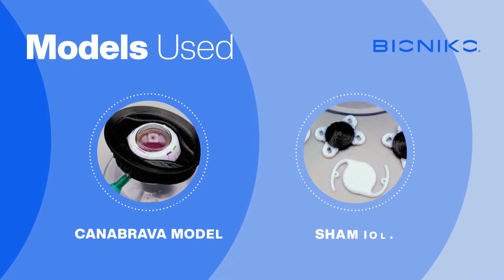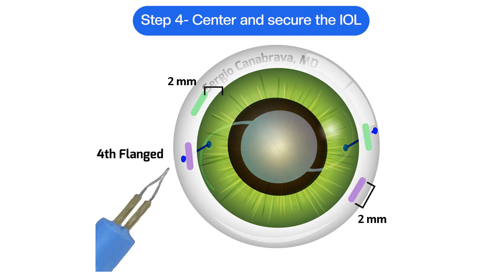BIONIKO CANABRAVA KIT - Four flanged technique #1 - Non-foldable IOL (two eyelets)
This instructional video shows Dr. Canabrava's four flanged IOL fixation technique, for the simulated non-foldable type lens with two eyelets.